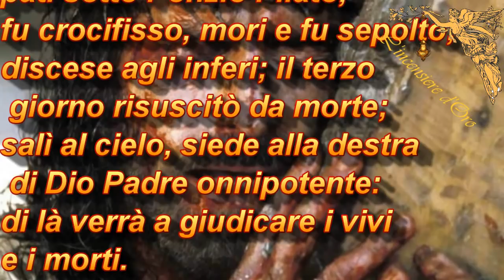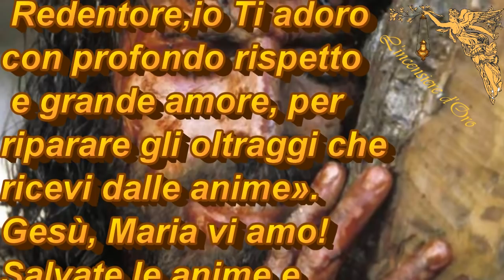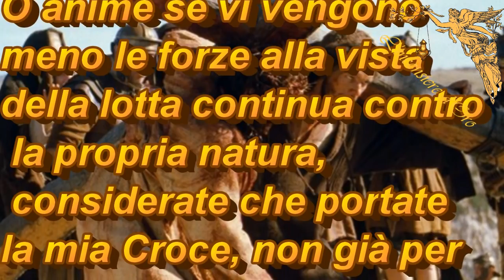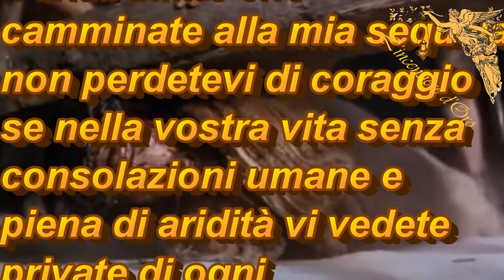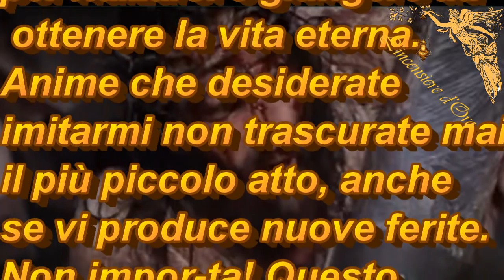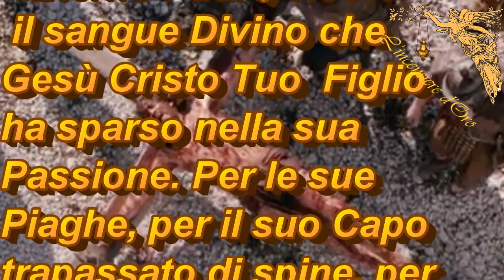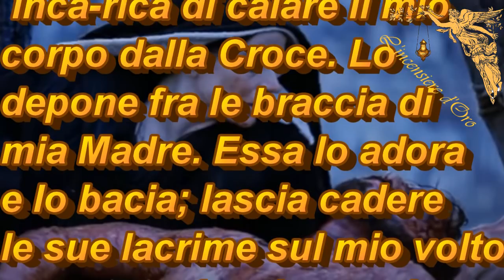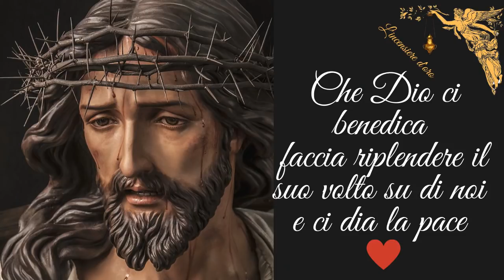Via Crucis Mistica dettata da Gesù a Suor Josefa Menendez🙏🙏🙏💖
L'anina che costantemente medita la dolorosa passione di Gesù cresce in virtù e grazia ,non vi è esercizio più utile per rendere un'anima santa, che considerare spesso le pene di Gesù Cristo.Gesù brucia d’amore per noi. Guarda il suo Volto adorabile! Guarda i suoi occhi spenti ed abbassati! Guarda le sue piaghe! Guarda Gesù nel suo Volto... là vedrai quanto egli ci ama.
"Se Giuda dopo il delitto non fosse stato lasciato solo, se un amico vero di Gesù lo avesse seguito... distolto dal suicidio, assicurato del perdono del Maestro assumendosene la garan­zia, insomma, se a costo di qualsiasi sacrificio l'avesse ripor­tato ai piedi di Me, pendente in Croce ... Giuda sarebbe stato salvo, perché Io volevo perdonargli." (Gesù a Suor Consolata Betrone)